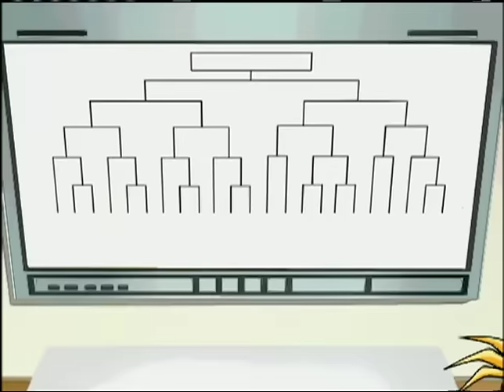SONIC X - EP45 Prize Fights | English Dub | Full Episode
SONIC X - Episode 45 Prize Fights
The President hosts a tournament with the red Chaos Emerald as the prize to lure Dr. Eggman. It's a heated battle that finds Sonic fighting alongside everyone, even the President himself, but strangely Dr. Eggman has yet to show himself…